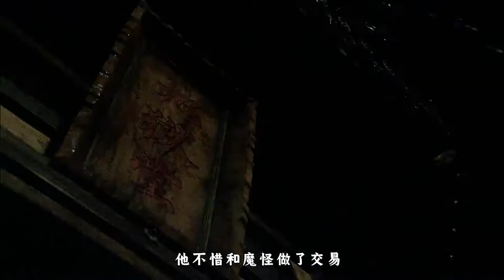【多罗罗】奇幻小说改编，为了摆脱被诅咒的命运，向48个魔神宣战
男人为了完成一统天下的愿望他不惜和魔怪做了交易，将自己即将出世的孩子身体的四十八个部位出卖给了魔怪，为了证明他们交换的成功一道雷电劈向了这个男人。二十年后当父亲跟这个孩子再次相见，他却依然执迷不悟